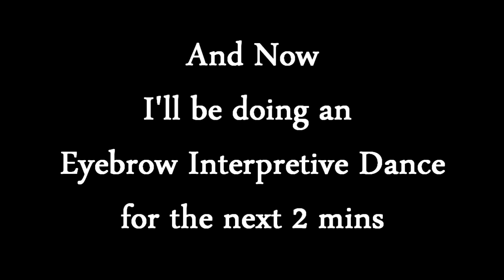READING MEAN COMMENTS. (Replying to Haters)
After 1 year of ignoring hate comments..I'm FINALLY REPLYING TO THEM IN A VIDEO! And boy does it feel good. Haters gonna hate no matter what you do or what you say or even how much you try to change yourself to please them..SO BE YOURSELF. The people